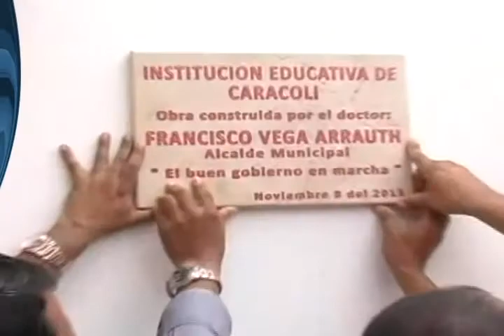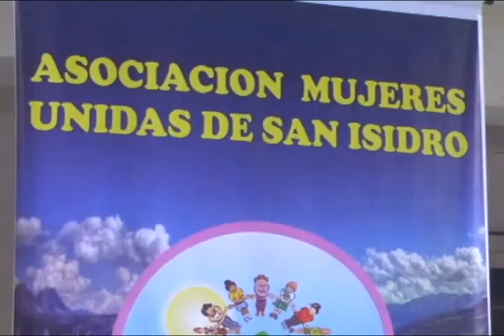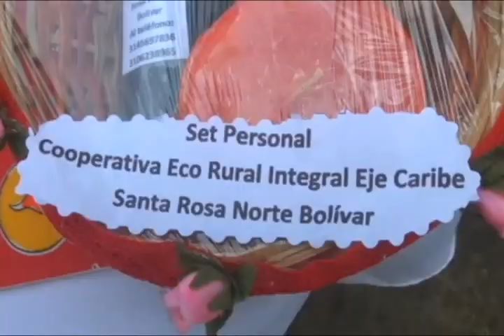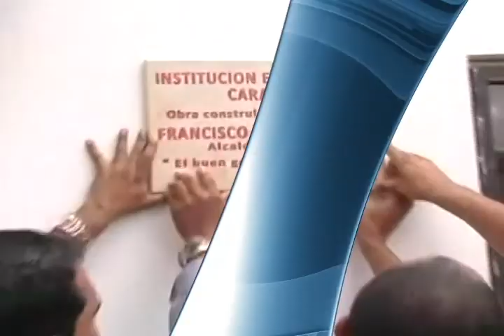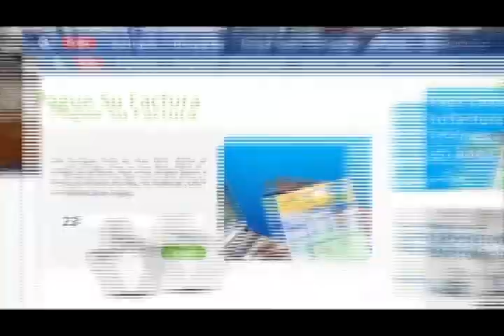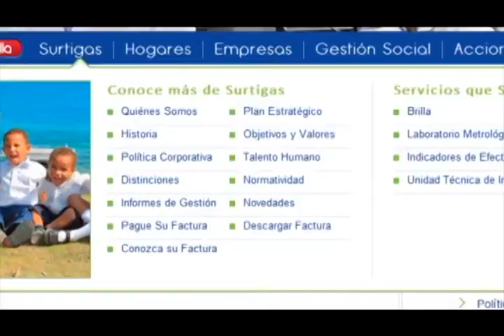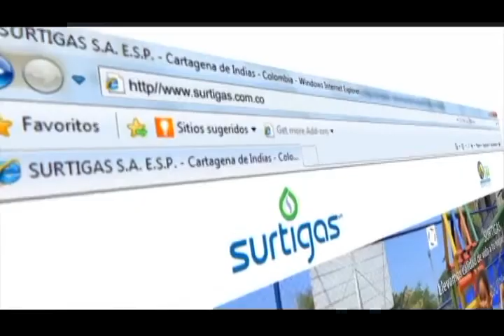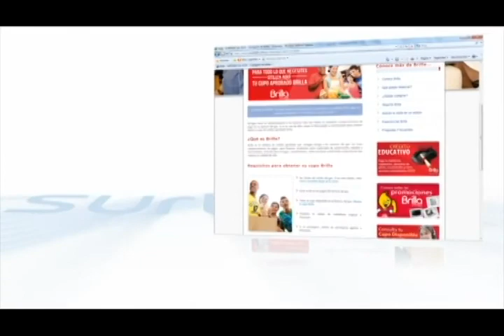NOTICIAS TLCOSTA 15 DE NOVIEMBRE 2013